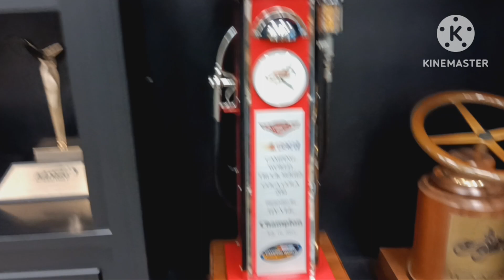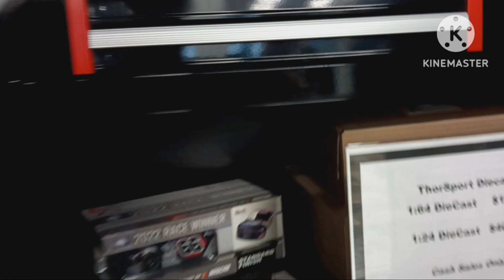2023 Thorsport Racing Shop Tour (Sandusky Ohio